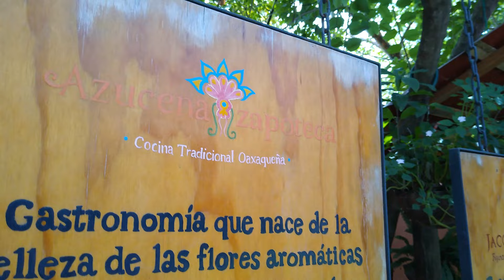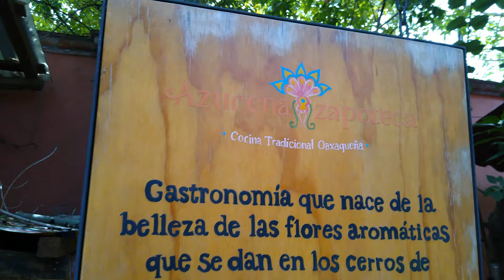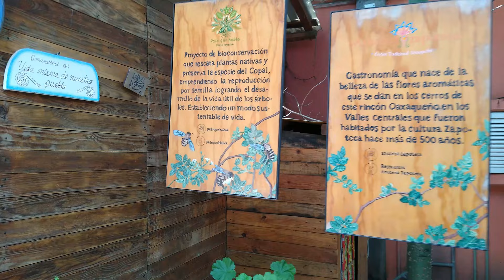Jacobo y María Ángeles: Z řemesla uměním / Desde artesanía hacia arte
V komunitní řemeslné dílně Jacobo y María Ángeles se před 27 lety psát dějiny změny. Změny řemeslné práce na tom, co známe jako "alebrijes", ale správným názvem jsou tonas a nahuales - dřevěná zvířata zdobená tradičním tečkováním. Jacobo Ángeles a jeho žena María del Carmen Mendoza Méndez totiž vytvořili nový směr a nový narativ, a z řemeslné výroby vytvořili umění první kategorie.
Dnes čítá jejich dílna 16 projektů - od dřevěných skulptur přes šperky, keramiku, udržitelné zemědělství až po skvělou restauraci. A v srpnu 2021 nám vyprávěli v San Martín Tilcajete svůj příběh.
En el taller de Jacobo y María Ángeles, hace 27 años, se empezó a reescribir la historia de lo que erróneamente conocemos como "alebrijes", pero son tonas y nahuales. Jacobo Ángeles Ojeda y su esposa María del Carmen Mendoza Méndez crearon, con base en una amplia investigación, un nuevo rumbo y narrativa de este género artesanal, convirtiéndolo en arte de primera.
Hoy, su taller comunitario cuenta con 16 proyectos, desde tala de madera, joyería, cerámica, agricultura sostenible, hasta un restaurante por excelencia. Y en agosto del 2021 nos compartieron su historia en San Martín Tilcajete, Oaxaca.
Dílna Jacobo y María Ángeles přijímá do svých řad dobrovolníky a stážisty, více informací a kontakt naleznete na
El taller Jacobo y María Ángeles le da la bienvenida a todo tipo de voluntarios y apréndices, más información
Zvláštní poděkování / Agradecimientos especiales:
Jacobovi a Maríe za otevřenou náruč a pocit, že člověk je tu doma. / A Jacobo y María, por la bienvenida cordial y brazos abiertos hacia todos los que vienen.
Jejich spolupracovníkům, stážistům, mistrům a návštěvníkům, že si na nás udělali čas. / A sus cooperadores, apréndices, maestros y visitantes, por compartir su tiempo con nosotros.
Tamaře za báječnou pomoc s titulky. / A Tamara, por su gran ayuda con los subtítulos al checo.
Verunce za pomoc s naší neposednou Ančou. / A Veru por su ayuda con nuestra bebé inquieta.